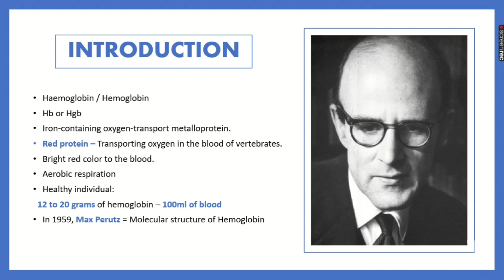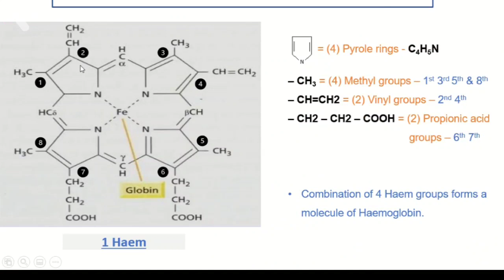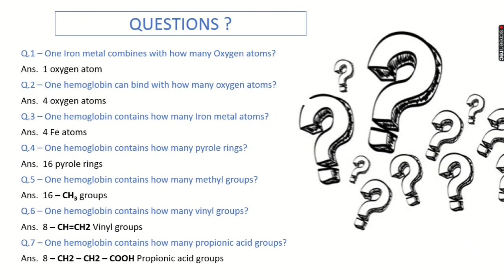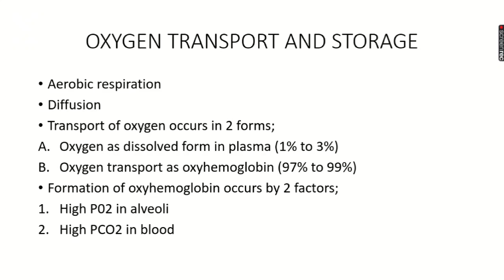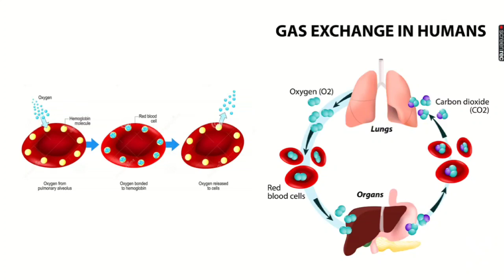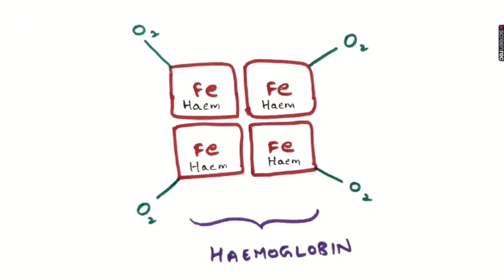Hemoglobin structure | Oxygen transport and storage system | Bio science